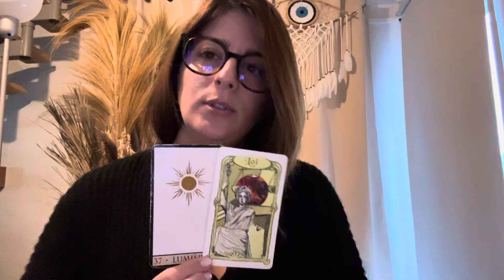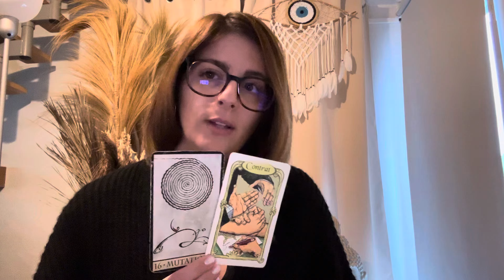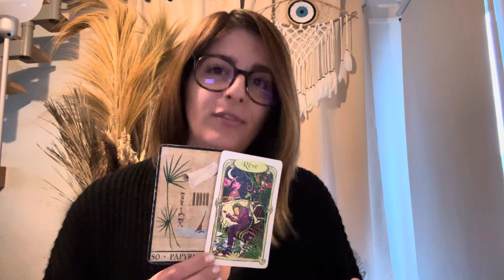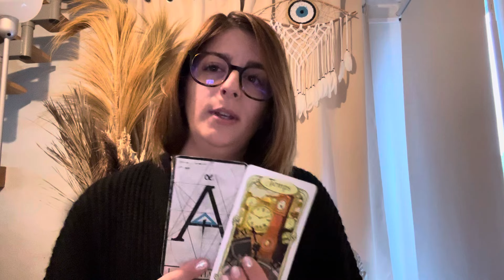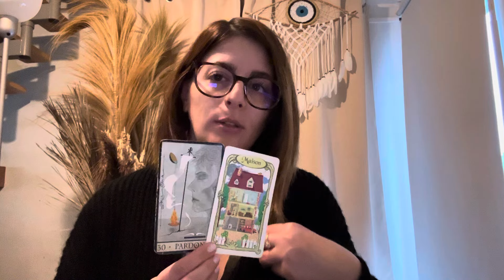Dans la tête de ton autre 🧠